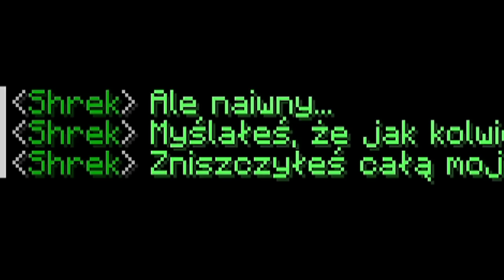MINECRAFT, ale MOJE SNY TO MOJA RZECZYWISTOŚĆ!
TRAFIŁEM DO ŚWIATA SNU GDZIE WSZYSTKO JEST PRAWDZIWE I... DZIWNE!

Autor: _Kornik_

Tworząc miniaturę inspirowaliśmy się filmem z kanału Craftee